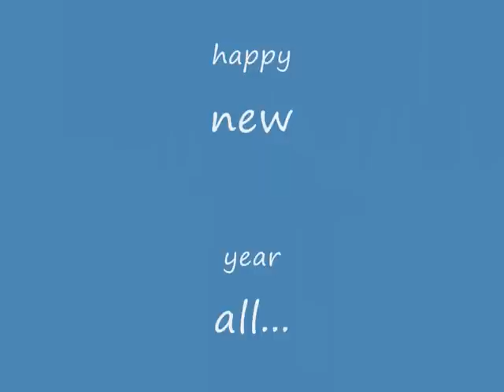BMW R 1200 GS first ride of 2010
The first day of 2010 in this corner of the World, DENIZLI